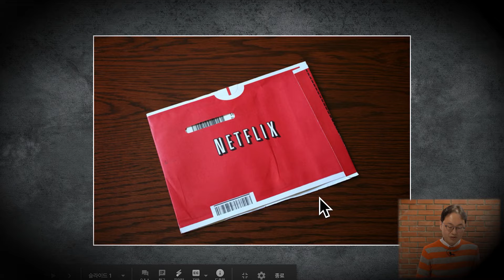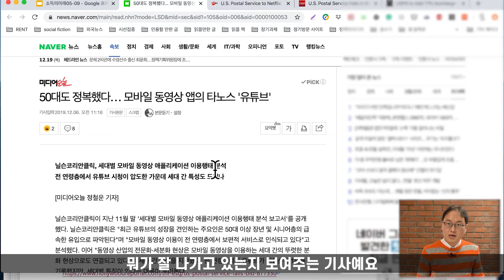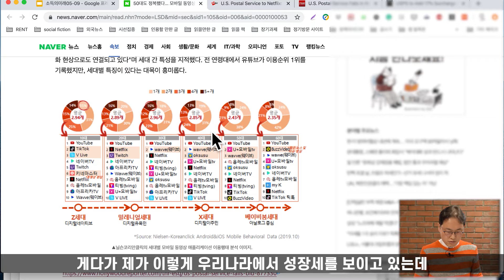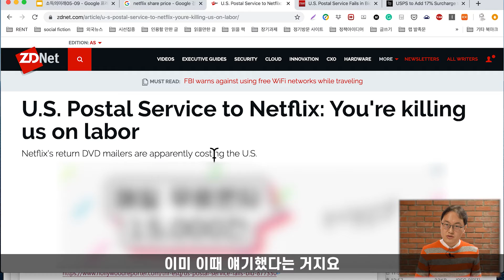넷플릭스의 혁신 뒤에는 미국 정부가 있었다?ㅣ혁신의 과실을 기본소득 재원으로?ㅣ이원재 LAB2050 대표ㅣ소득의 미래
전 세계 미디어 시장을 흔들고 있는 혁신기업 넷플릭스
그 시작은 우편 DVD대여 서비스였는데.
넷플릭스가 혁신기업으로 성장할 수 있었던 비결은?

[인용 기사]
- 50대도 정복했다… 모바일 동영상 앱의 타노스 '유튜브'(미디어오늘)

- USPS to Add 17% Surcharge to Netflix DVD Mailers(WIRED)

- U.S. Postal Service to Netflix: You're killing us on labor(ADNet)